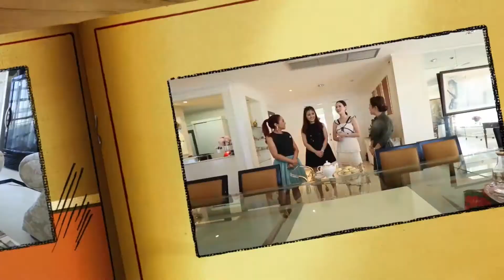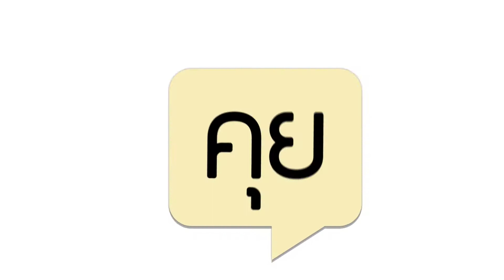คุยยกบ้าน "Awards" (31 ธันวาคม 2560) 3_3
เผยแพร่เมื่อ 31 ธ.ค. 2017

ออกอากาศวันอาทิตย์ที่ 31 ธันวาคม 2560